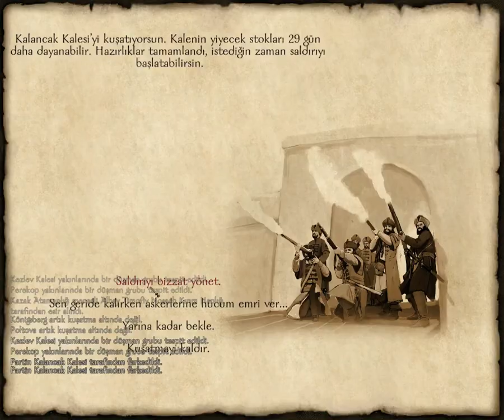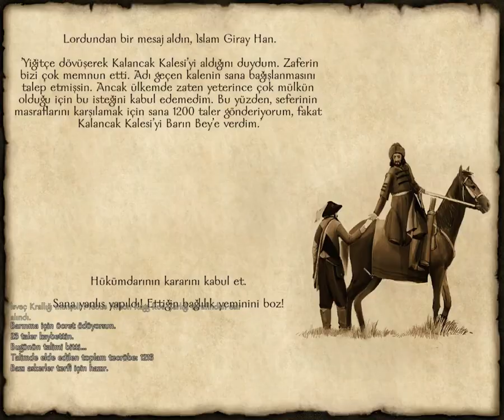M&B - With Fire And Sword (Türkçe) #2.9 - Hükümdarlığın Ömrü!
(Türkçe) Mount And Blade - With Fire And Sword'un Bu Bölümünde, Yaptığımız Savaşlardaki Ağır Yenilgiler Sonucunda, Hükümdarlığımızın Ömrünün Uzun Olmadığına Kanaat Getiriyoruz.